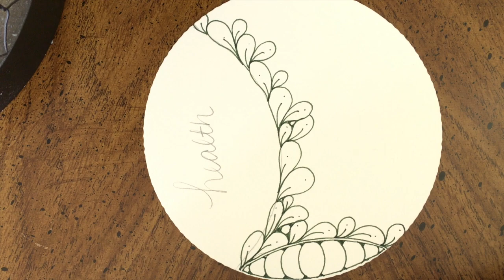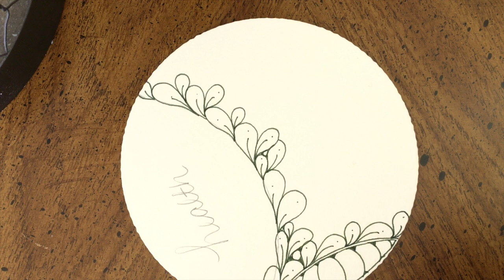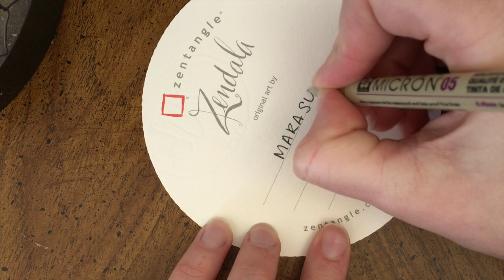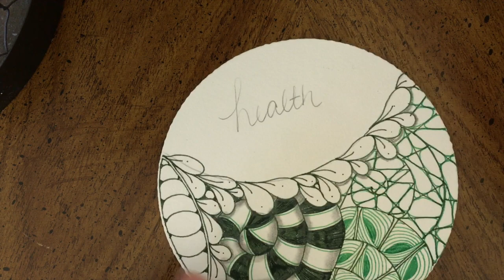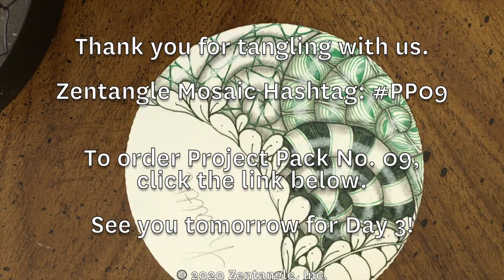Zentangle® Project Pack No. 09 - Day 2 [中文字幕版]－請設定開啟字幕功能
Zentangle® Project Pack No.09 Spring has Sprung 春之篇章

這次的Project Pack似乎無意間在一個最完美的時刻成形。
在北緯度地區，我們會在3月19日*慶祝和歡迎春天。這是一年中大自然從冬眠中甦醒的時刻，許多美麗的動植物開始了一個新的週期。春天象徵著新生和重生。是時候來個深呼吸，揮別過去，讓新播種的種子擁有成長的空間。
(*3月19日約為春分時節。)

這次的Project Pack將會探索有更多元的創作應用。雖然Project Pack No.09的每一段影片都是獨立創作課程，仍然可以彼此連結成一個很棒的Mosaic。

* Zentangle® Project Pack視頻系列是由Zentangle, Inc.所製作，中文禪繞藝術聯合會(Chinese Zentangle Association, CZA)已獲得Zentangle, Inc.完整授權使用其視頻。

* Zentangle® Project Pack videos as produced by Zentangle, Inc., Inc and are used with permission from Zentangle, Inc.